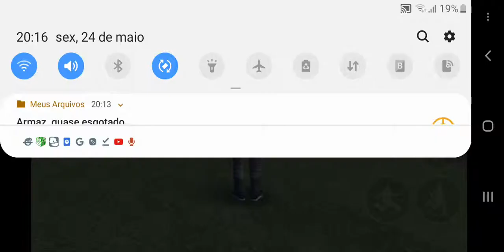GTA Timelissebeach Adventure Beach Filme Completo Desenho Animado